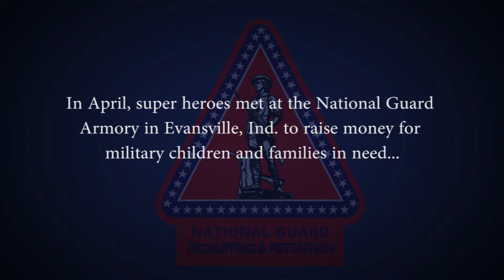Super Heroes Help American Heroes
Pop-Con visits the Indiana National Guard Armory in Evansville,Indiana to raise funds for military children and families in need.